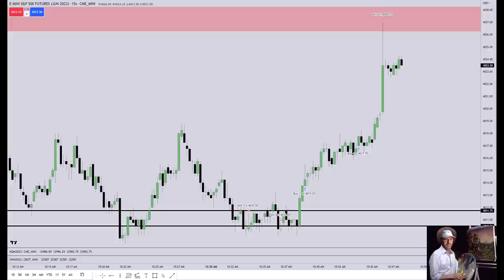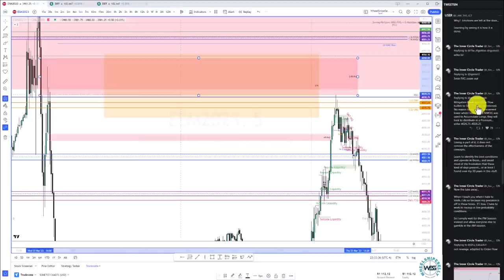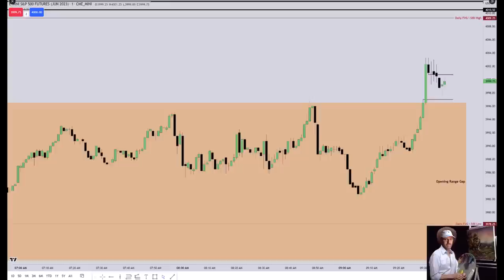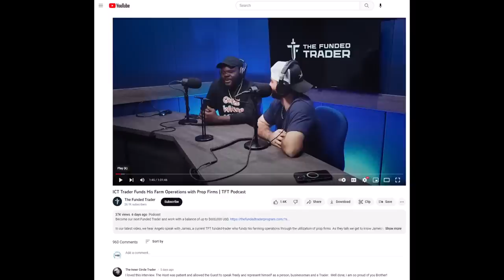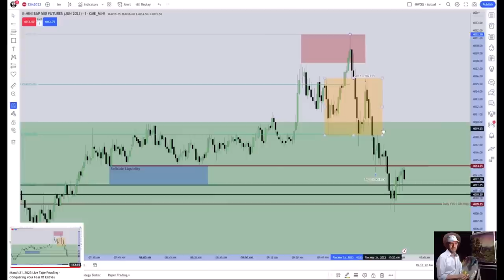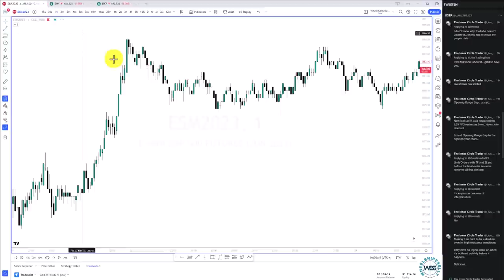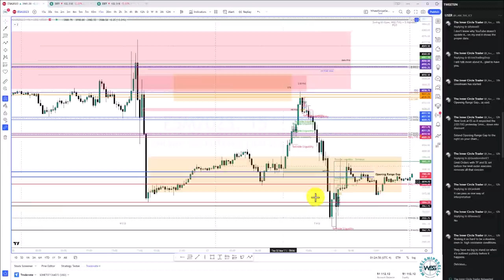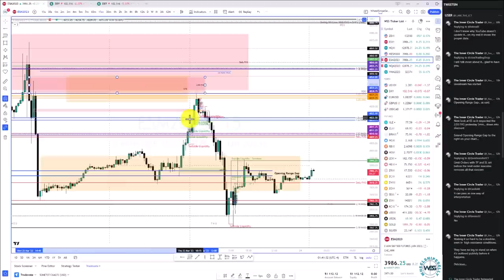ICT Twitter Space | Unfolding Truths...| Interactive Twitter Space | Mar 23rd 2023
CHARTING SOFTWARE 📊
Trading View - Click the link here to receive $30 off towards your new plan

PROP FIRMS 💰
Topstep - Want to earn a Funded Account with Topstep?